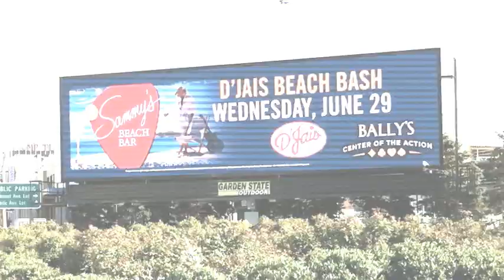BallysBeachBar GetReady DJais 7 27 11